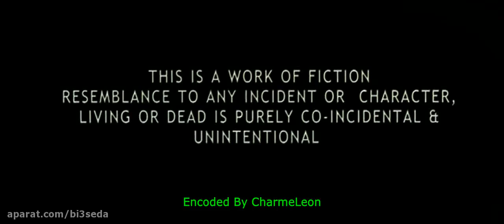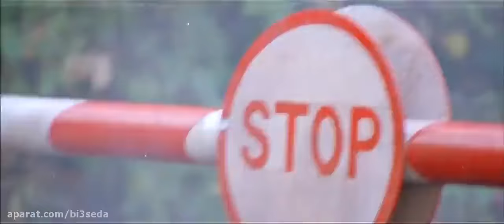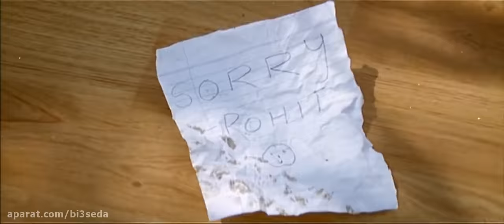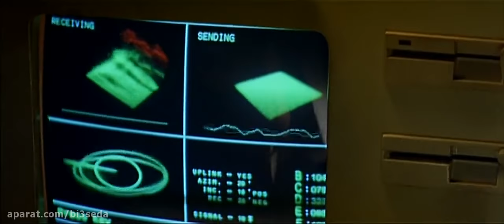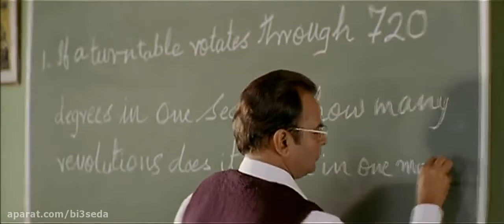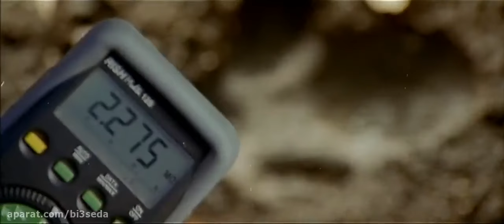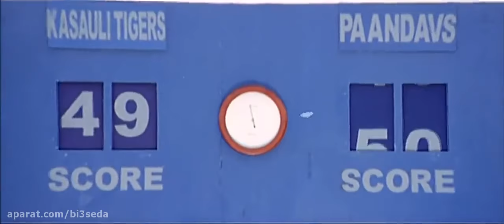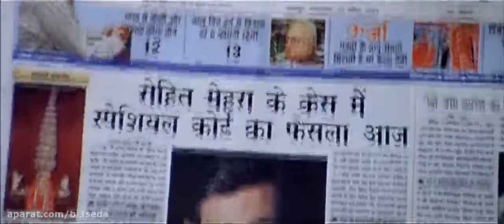کریش یک دوبله فارسی krish 1 double farsi